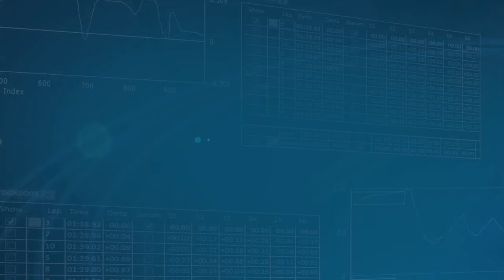VBOX HD - Mustang at Bathurst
John Bowe using a VBOX HD to capture his race in the Masters series at Bathurst, Australia. Look how crisp this footage is!